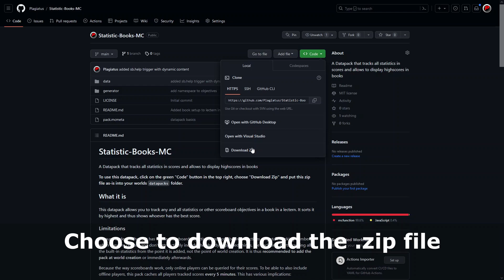Statistic Books for Minecraft (23w31a / 1.20.2)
Ever wanted to have an easy way to compare statistics with your friends? Always thought the sidebar or list are a bad option? Fret not, here comes the user friendly book statistics.

Idea by @xisumavoid

It works with any and all scoreboards, including vanillatweaks' statistics.